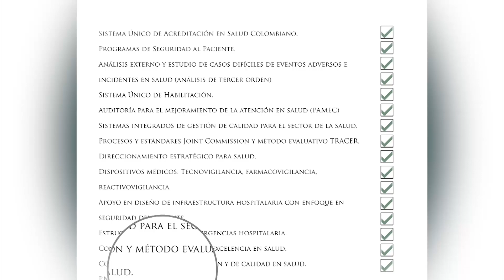BAUSANO Healthcare Consulting Group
EMPRESA GLOBAL DE CONSULTORIA EN EL MEJORAMIENTO DE ALTA CALIDAD EN PROCESOS A INSTITUCIONES DE SEGURIDAD SOCIAL EN SALUD.